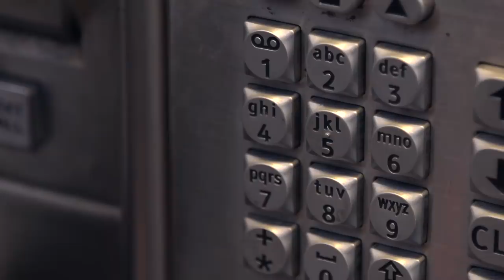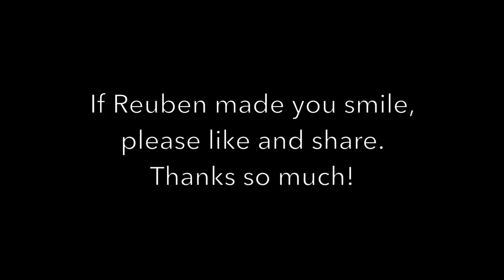Reuben the Bulldog: Reubenator: The Movie Trailer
Who needs a cheesy summer blockbuster movie trailer? Reuben does, that's who. This is what happens when you're sick and have time indoors recuperating. and discover free stock video footage.